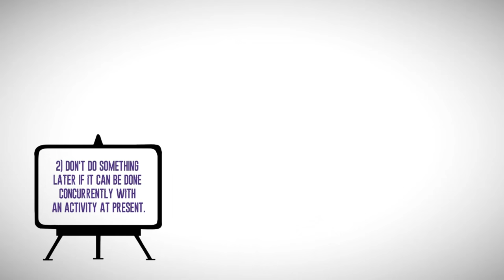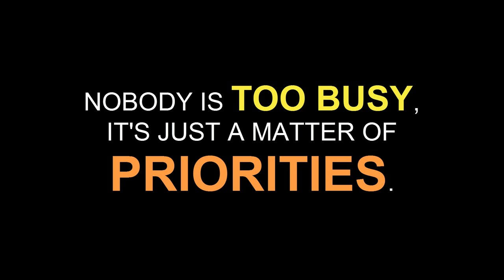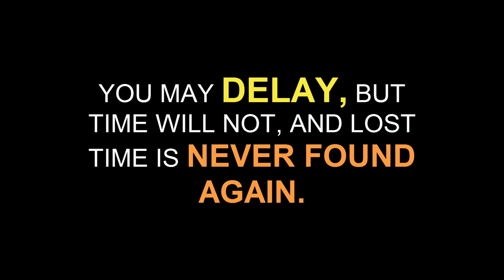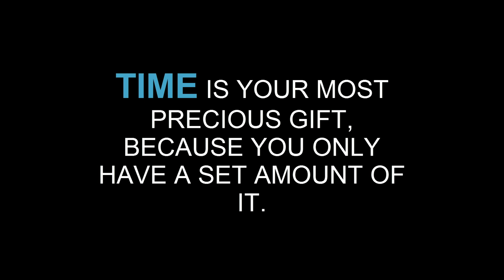Time Management Tips & Motivational Quotes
Get things done with time management tips and motivational quotes. Time management is the most powerful and motivational tool for increasing your productivity and stress free life.

Are you facing lots of problems and getting late? Do you want to get done every tasks on time? do you want to accomplish what you want to do before work deadlines? Do you want to become a good time manager? Then, here i am sharing top most valuable time management tips which helps you to manage your time with motivational quotes on time.

Its my recommendation to you. Any way, lets go ahead.

1. First you must want a great plan. Means, you have to create a daily routine plan.

2. You need to peg a time limit into each little task.

3. Use organizer, know your deadlines and learn to say No.

4. Set your target and your target should be early from your deadlines.

5. Filter your time and activities, put clock where you are working and set reminders before 15 to 30 minutes of your target. So, when you get final seconds and minutes, you get energized and you complete your task as fast as you can. This is my personal time management tips for you floks.

6. You've to block out distractions, track your time and don't fuss about unimportant and silly details.

7. Be prioriteze, delegate and batch similar tasks togeather. This is the key of time management.

8. If there are many similar activities and tasks are present then, why not put it together to get done.

9. Take 15 to 20 minute time between tasks. That will give you more energy to complete next task.

10. Must know your goals and don't distract form it.

How to Control your time?

1. First you have to make a to do list for your daily routine.
2. Stay updated with your work and keep your work with you and get benefits of extra time.
3. Don't be afraid to say no to any hard tasks. Use your skills and put your talent to get things done.
4. Check your talent and productive time to get higher out put.
5. Plan or create your dedicated study time as per your schedule.
6. Start implementing things and budget your time.
7. Get a good night's sleep to re-energized yourself from day work.

Also, do comment if you have any feedback or complements on our videos.